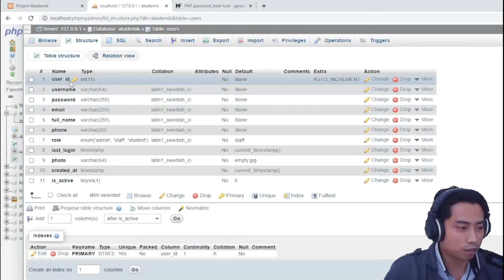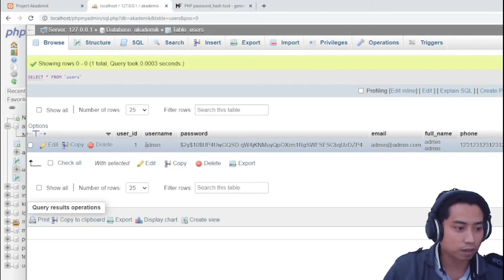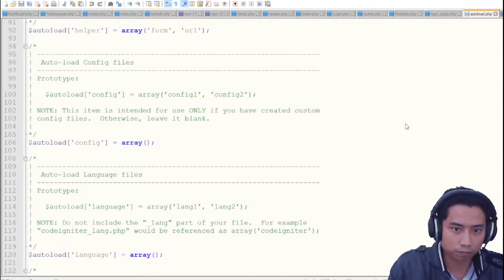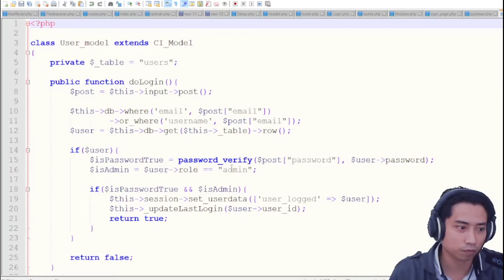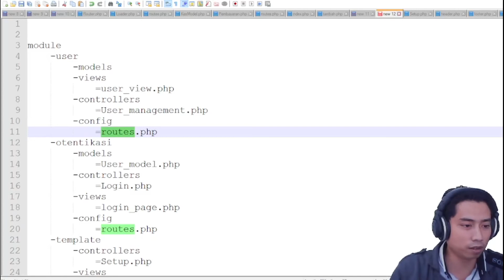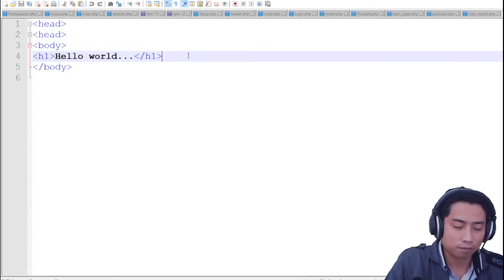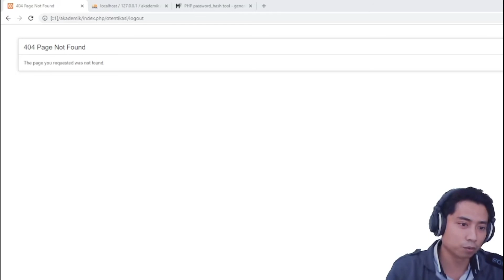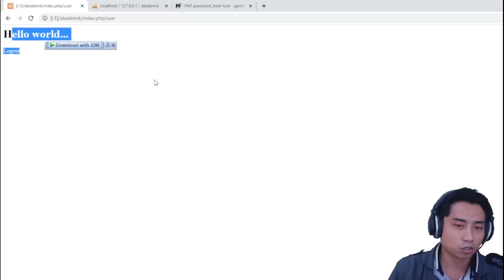Advance Codeigniter part 5 - Fungsi Login Admin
Setelah membuat login interface pada tutorial part 4 kita akan mulai membangun fungsi login dengan menggunakan session dan database. Fungsi login dengan data user yang tersimpan di dalam tabel mysql database sehingga user dapat melakukan input username dan password yang sesuai agar dapat menuju ke halaman admin.
Beberapa fitur security juga diperknalkan di video ini. Termasuk mengamankan halaman admin agar tidak dapat diakses jika belum memasukkan username dan password dengan benar.